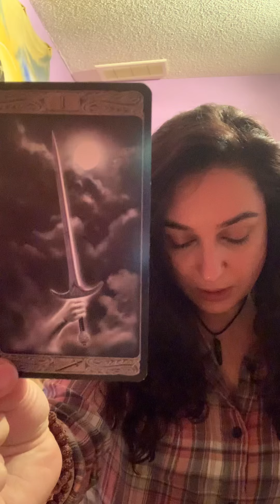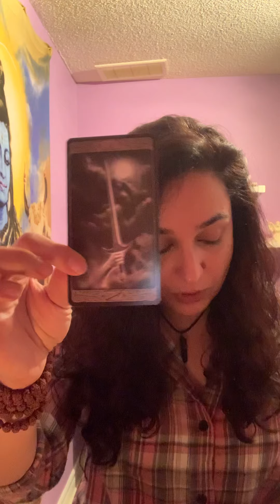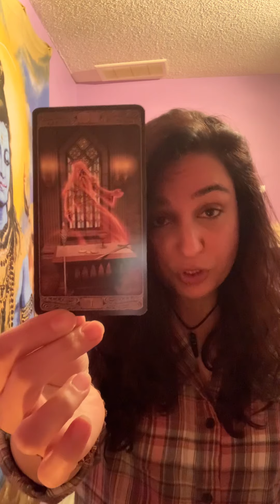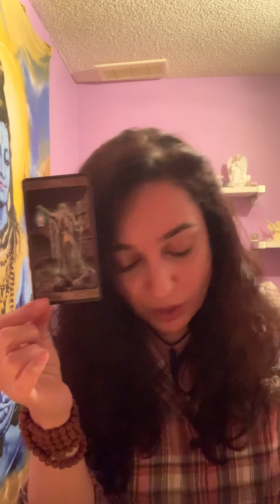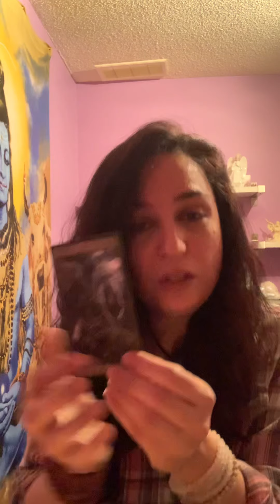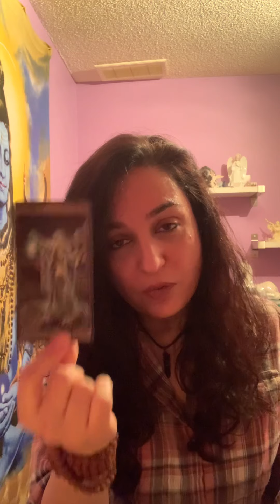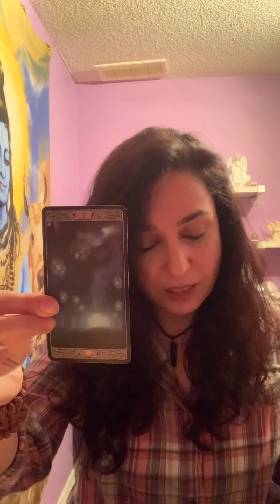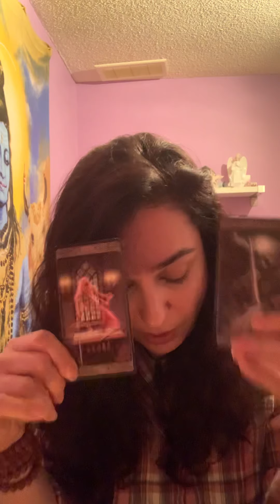Weekly Reading 13th - 19th December 2021